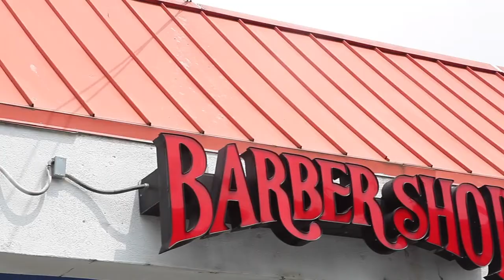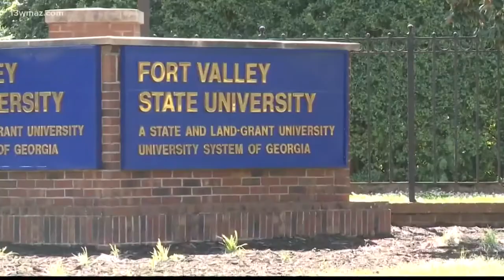REMARKABLE: Alfred Amadu Conteh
LEAVE YOUR MARK ON THE BLOCK.
I had the pleasure of sitting down with Alfred to get to know him a bit. I’ve been a fan of his work for years, and we always exchanged pleasantries when we bumped into each other at art exhibits. But, we never really chopped it up. I wanted to get to know the man behind the art.

Speaking of ‘chopping it up’ I visited Alvin Dante Yarbrough ; fine artist and master barber at the shop, and listened in as Dante and Kevin Sipp; fine artist, curator, gallery director, told stories about the legend of Alfred Conteh. If you really want to get to know someone, ask the people closest to them. They spoke so highly and passionately about their brother. They confirmed what I had assumed about Mr. Conteh all along…He’s a legend, a living legend, out here just walking around Atlanta.